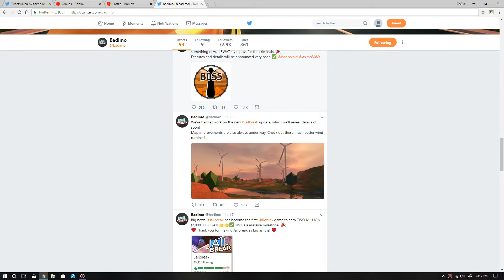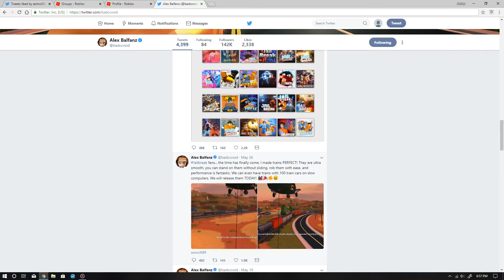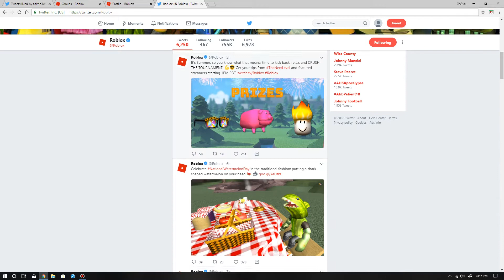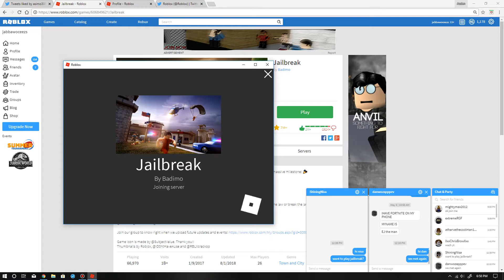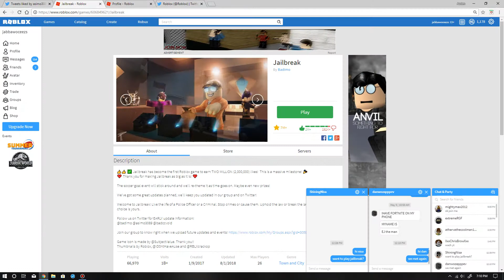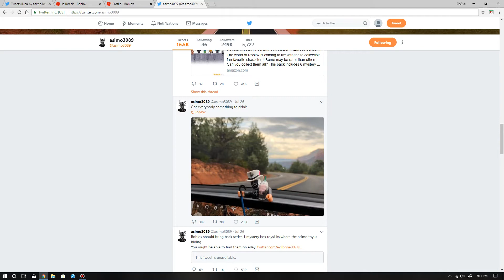NEW ROLLS ROYCE WRAITH UPDATE! Roblox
new rolls royce!